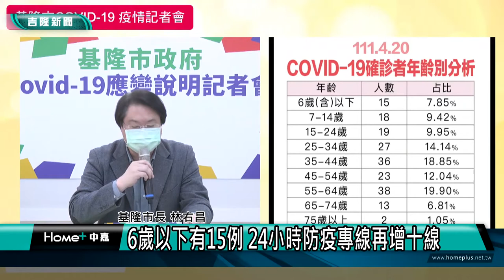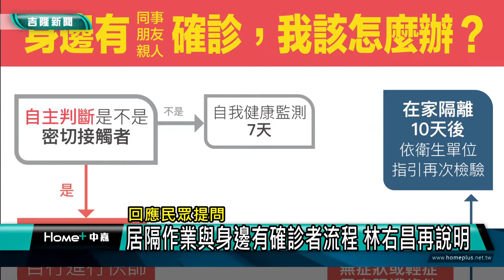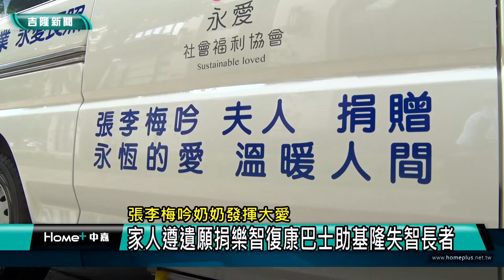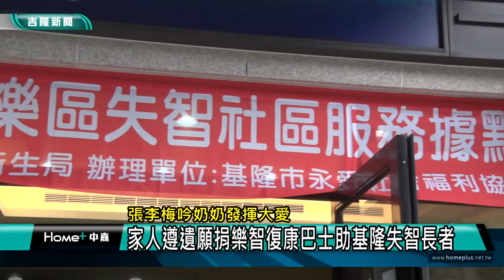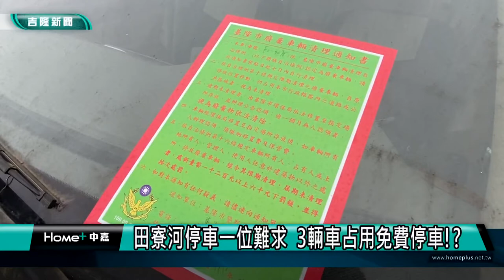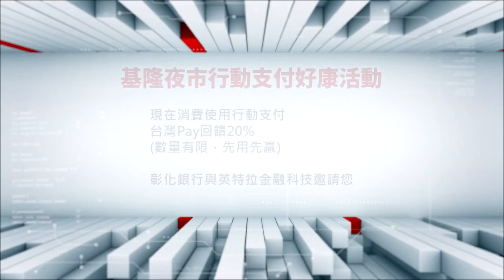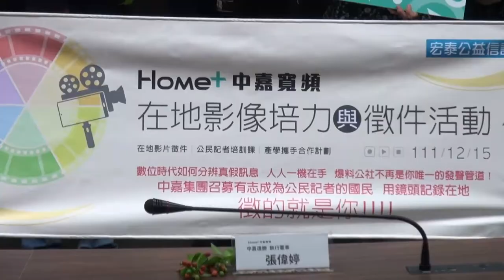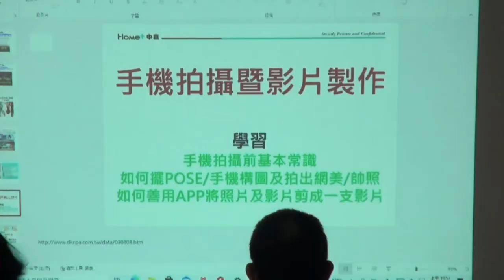在地 消息|基隆 大小事|中嘉新聞1110421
00:21 基隆4月20日增191例-6歲以下有15例
05:13 議員建議市府先做兒童打疫苗意願調查登記
08:18 註生娘娘誕辰 信徒到慈雲寺參拜求子
10:43 張李梅吟奶奶發揮大愛-家人遵遺願捐樂智復康巴士
13:40 田寮河停車一位難求 3輛車占用免費停車!?
18:32 三分局連破詐欺強盜竊盜案 楊秀玉頒獎鼓勵
20:02 直擊!藏毒逃逸撞警 嫌犯遭警民成功制伏
21:42 揪感心!八旬失智婦人迷了路 內湖警步行陪同返家
23:20 用鏡頭記錄在地 中嘉影像培力徵件起跑

臉書追起來
Home 中嘉- 吉隆有線電視

趣聞不漏接
吉隆官網(中嘉新聞)

喜歡看電視?